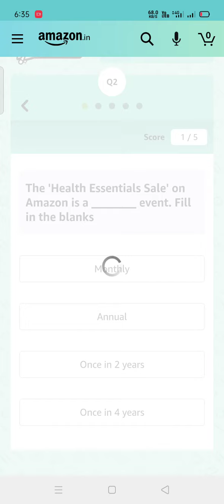Amazon helth essentials quiz answers today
Your quarries :

amazon quiz
amazon quiz answers win
amazon win quiz answers
amazon quiz contest today answer
today's amazon quiz answers
amazon quiz answers win today